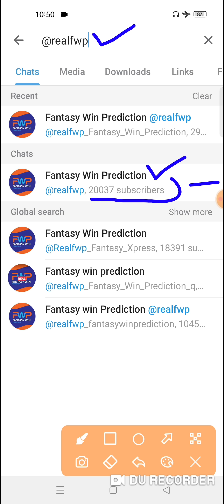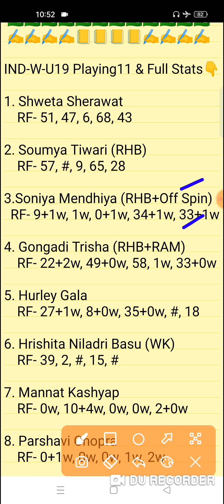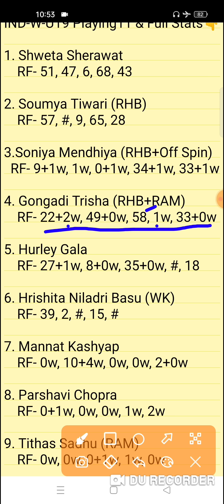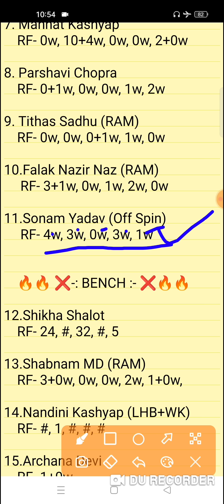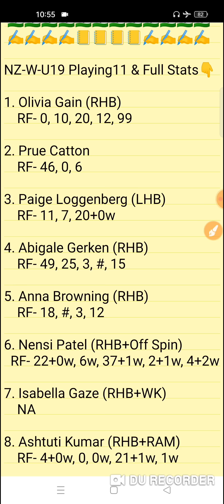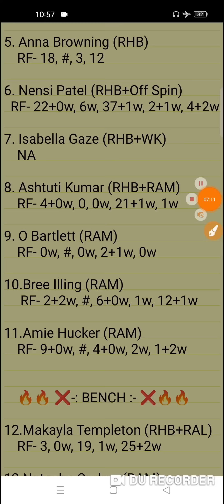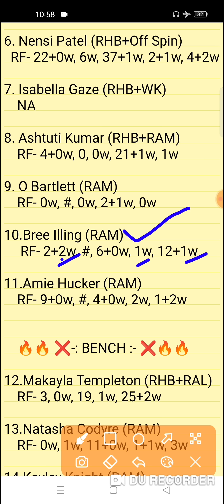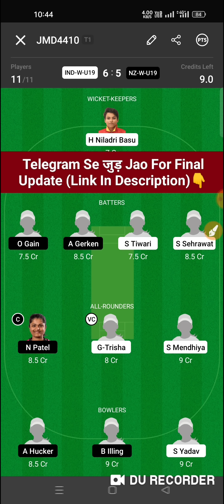IND-W-U19 vs NZ-W-U19 Dream11 Prediction | IND-W-U19 vs NZ-W-U19 Dream11 Team | 1st T20I Match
New Zealand Women Under-19 1st T20I Match |

IND-W-U19 vs NZ-W-U19 Dream11 Prediction
ind-w-u19 vs nz-w-u19 dream11
IND-W-U19 vs NZ-W-U19 1st T20 Match Dream11 Team

IND-W-U19 vs NZ-W-U19
IND-W-U19 vs NZ-W-U19
IND-W-U19 vs NZ-W-U19 Analysis
IND-W-U19 vs NZ-W-U19 Stats
IND-W-U19 vs NZ-W-U19 Preview
IND-W-U19 vs NZ-W-U19 1st Match Team
IND-W-U19 vs NZ-W-U19 Prediction
ind-w-u19 vs NZ-W-U19 team
NZ-W-U19 vs IND-W-U19 Team
nz-w-u19 vs ind-w-u19
IND-W-U19 vs NZ-W-U19 1st T20I Match
IND-W-U19 vs NZ-W-U19 Today 1st T20 Match
Today 1st Women's T20 Match
IND-W-U19 vs NZ-W-U19 1st T20I Match Team Prediction
IND-W-U19 vs NZ-W-U19 Today T20I Match 1
India Women Under-19 vs
New Zealand Women Under-19 Match 1
Fantasy Win Prediction
FWP Family
realfwp
Team Prediction
Match Prediction